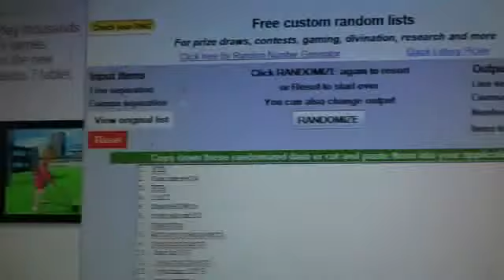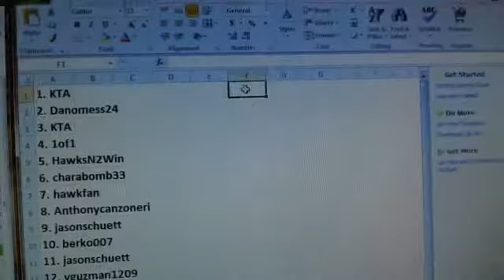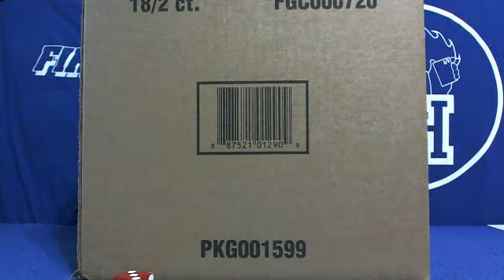Team Draw ~ 2013 Triple Threads Football 9 Box Case Break #9